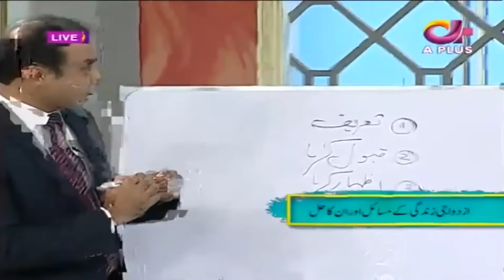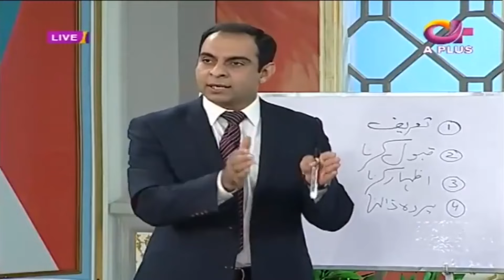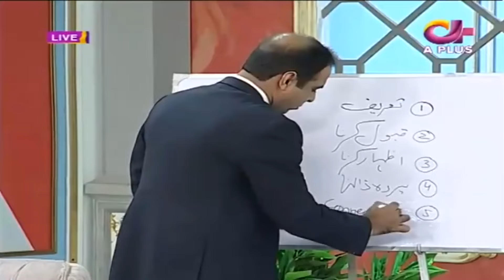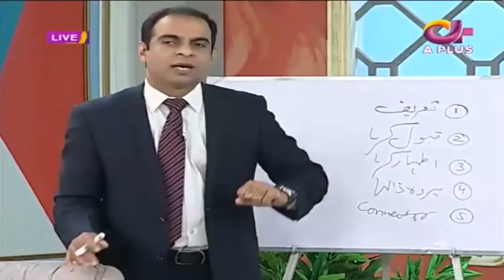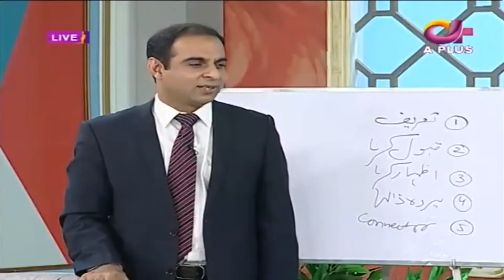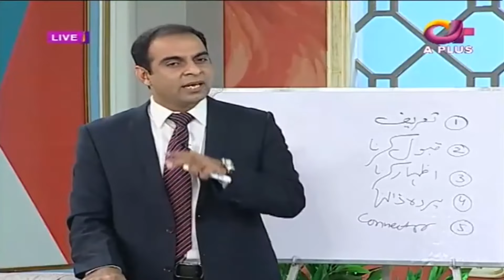Farah Sadia ko Talaq kyon hoi ? Farah Questions Qasim Ali Shah | Interview with Farah | Desi Tv CA2N